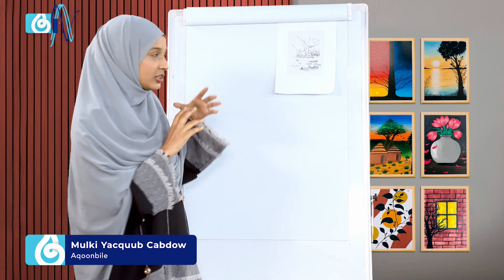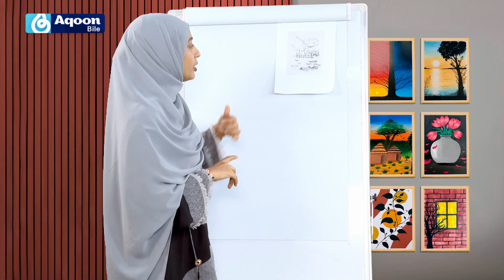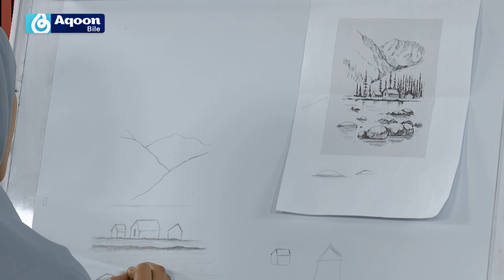Barnaamjika Farshaxan | Xalqada 23aad | Habka loo sawiro buuro ay guryo ku hoos yaalaan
Barnaamijka Farshaxan waa barnaamij aan ku gudbineyno cashirro ku saabsan Cilmiga Farshaxanka